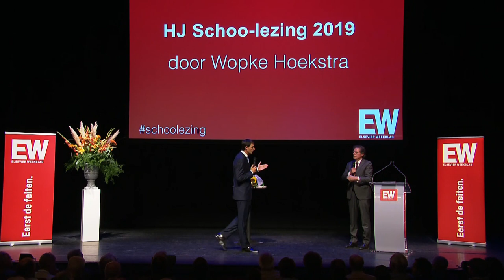HJ Schoo-lezing 2019 | Wopke Hoekstra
Kijk de HJ Schoo-lezing 2019 van Elsevier Weekblad door minister Wopke Hoekstra van Financiën terug: 'Het land van morgen - Naar een nieuw maatschappelijk evenwicht'. De volledige tekst van de lezing is ook als boekje beschikbaar